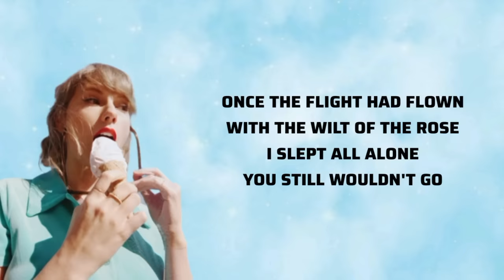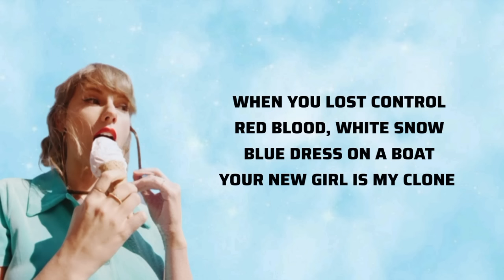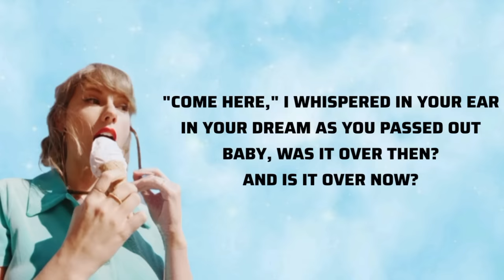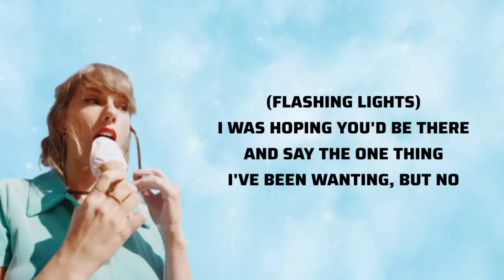Taylor Swift - Is It Over Now? (Taylor's Version) (From The Vault)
Lyrics:

Once the flight had flown
With the wilt of the rose
I slept all alone

Let's fast forward to 300 takeout coffees later
You search in every maiden's bed for something greater

Baby, was it over when she laid down on your couch?
"Come here," I whispered in your ear in your dream as you passed out
Baby, was it over then?
And is it over now?

When you lost control
Red blood, white snow
Blue dress on a boat

And did you think I didn't see you? There were flashing lights
At least I had the decency to keep my nights out of sight
Only rumors 'bout my hips and thighs, and my whispered sighs
Oh Lord, I think about jumping
Off of very tall somethings
Just to see you come running
And say the one thing I've been wanting
But no!

Let's fast forward to 300 awkward blind dates later
If she's got blue eyes, I will surmise that you'll probably date her
You search in every model's bed for something greater

Think I didn't see you? There were flashing lights
At least I had the decency to keep my nights out of sightOnly rumors 'bout my hips and thighs, and my whispered sighs
Off of very tall somethingsJust to see you come running (Running)
But no!

(Flashing lights, oh Lord) Let's fast forward to 300 takeout coffees later
(Flashing lights) I was hoping you'd be there
And say the one thing I've been wanting, but no